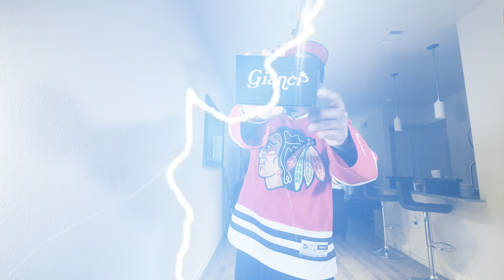Reviewing Starting Clothing Brands (Episode 1) - Gianci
Are you a starting clothing brand owner and having difficulty promoting your clothing brand for free? Look no further! In my new series “Reviewing Starting Clothing Brands” I help promote clothing brands for free, while also giving my honest feedback.

What is Gianci?
GIANCI (PRONOUNCED JEE-AHN-CHEE) IS A STREETWEAR BRAND THAT MAINLY EXPLORES THREE CORE THEMES:

* THE RELATIONSHIP BETWEEN WEATHER AND THE WORLD, ART, AND THE SELF (TITLED "HEAD IN THE CLOUDS")

* THE STREAM OF CONSCIOUSNESS WE ALL SHARE AS HUMANS, AND HOW WE WEAVE IN AND OUT OF REALITY (TITLED "STREAM OF CONSCIOUSNESS")

* THE MANDELA EFFECT, PLAYING WITH FAMILIAR LOGOS AND IMAGES FROM BOTH INTERNET/POP CULTURE AND EVERYDAY LIFE (TITLED "THE MANDELA EFFECT")

RELEASES ARE USUALLY LIMITED, AND GRAPHICS FEATURED IN THESE COLLECTIONS HAVE A VERY LOW CHANCE OF BEING RESTOCKED. FOLLOW @GIANCIWORLD ON INSTAGRAM TO STAY UP TO DATE ON THE LATEST GIANCI DROPS, GIVEAWAYS, SALES, AND EVERYTHING ELSE GIANCI RELATED!

Grow Your Clothing Brand is an independent website that provides free knowledge for starting, growing, and promoting your clothing brand. It also has a page dedicated to starting clothing brand owners, called The Gallery. Here you can submit your clothing brand for a chance to get featured for free. Don't miss this opportunity to take your brand to the next level!